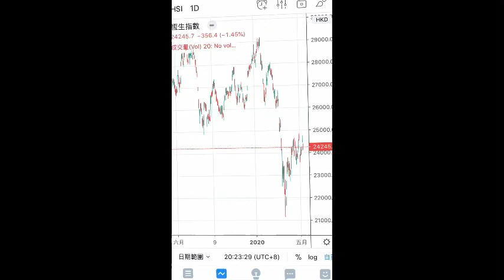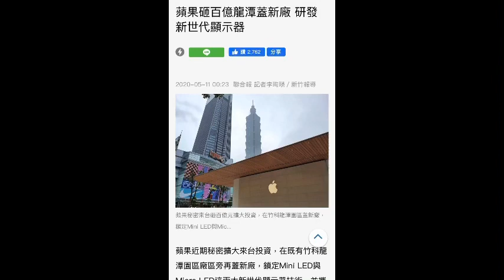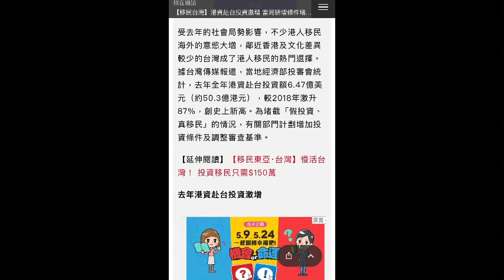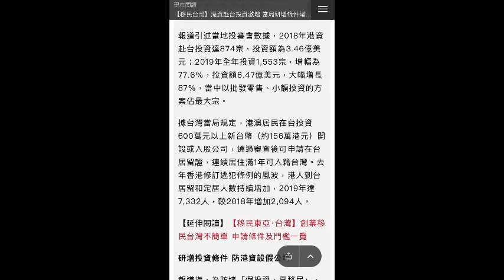資金持續流入台灣 想移民台灣搭經濟快車？(廣東話/粵語)